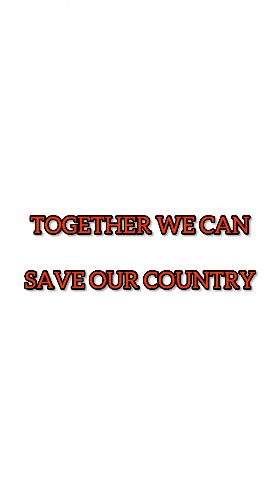No marriage….No PVC